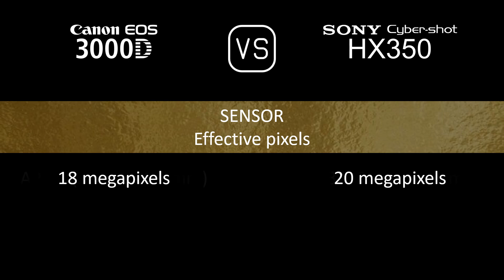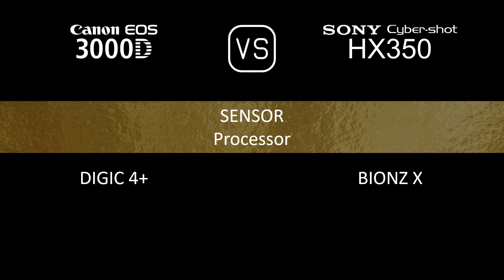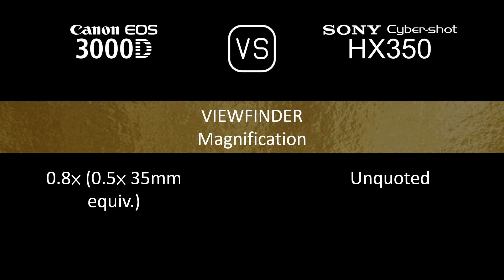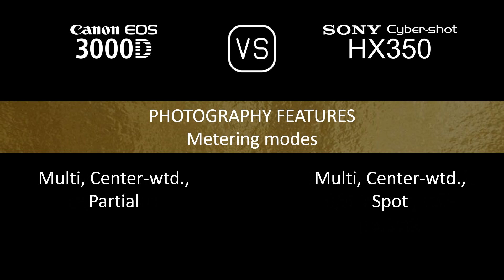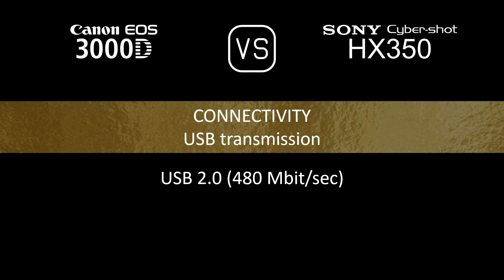Canon EOS 3000D vs. Sony Cyber-shot HX350: A Comparison of Specifications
This video overviews the Canon EOS 3000D and the Sony Cyber-shot HX350 in a parallel comparison of specifications.

00:24 LAUNCH
00:32 BODY
00:41 SENSOR
01:05 IMAGE
01:21 OPTICS & FOCUS
02:10 SCREEN
02:30 VIEWFINDER
02:46 PHOTOGRAPHY FEATURES
03:47 VIDEOGRAPHY FEATURES
04:04 STORAGE
04:08 CONNECTIVITY
04:36 PHYSICAL
04:56 MISC